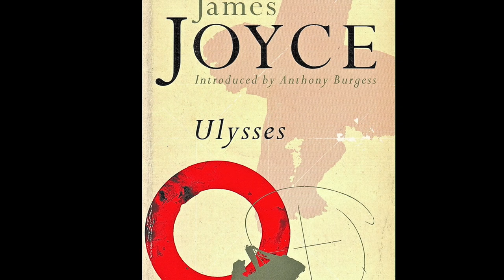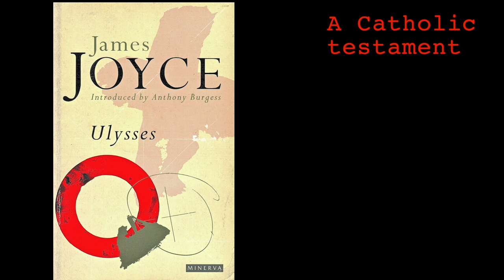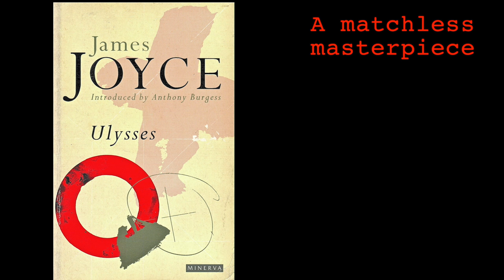Anthony Burgess Speaks: 1988 — Joyce's Ulysses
The technique employed; the novelist's exile; the Jew as the key figure; the rôle of Nora; the theme of love; the novel viewed as a Catholic testament; its intimidating mastery.